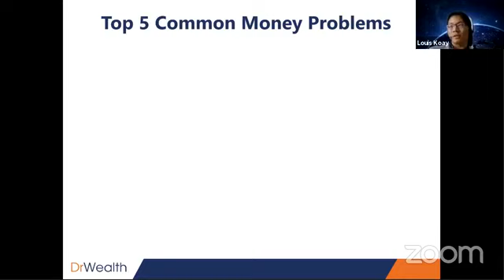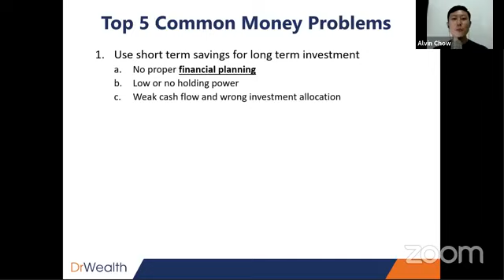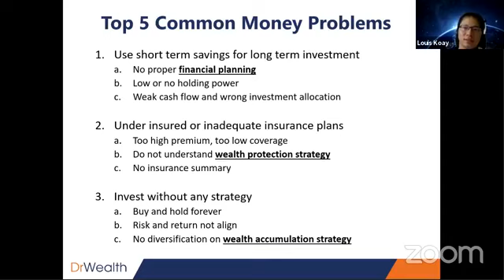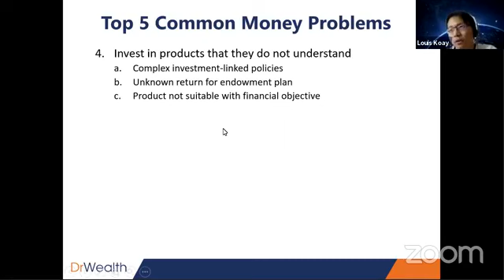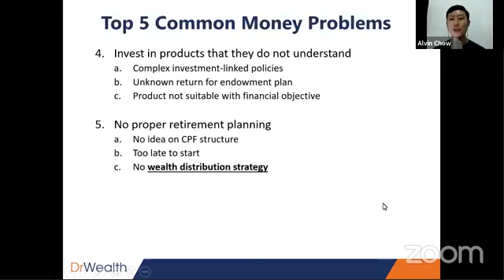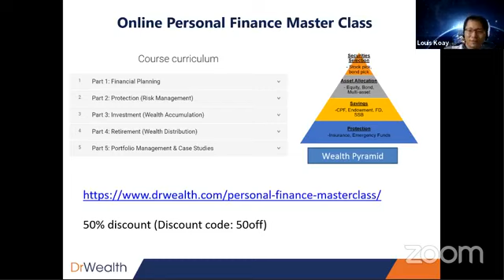Top 5 Money Problems After Meeting 1,988 Clients - Louis Koay - Bid And Ask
Louis Koay is one of our co-founders of Dr Wealth. Besides training for Dr Wealth, he serves clients as a dual-license financial advisor and remisier. He is leading a team of 6 advisors and managing $20m worth of assets. He has met close to 2,000 clients and he observed these 5 top money problems among them:

1) Use short term savings for long term investment

2) Too high premium, too low coverage

3) Invest without any strategy

4) Invest in products that they do not understand

5) No wealth distribution strategy

He elaborated each point during the discussion. Details in the video.